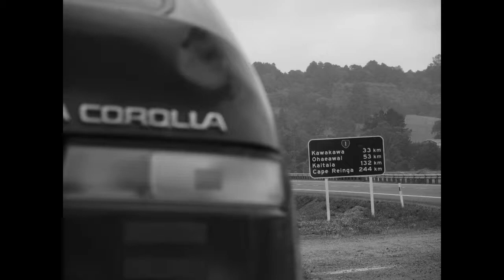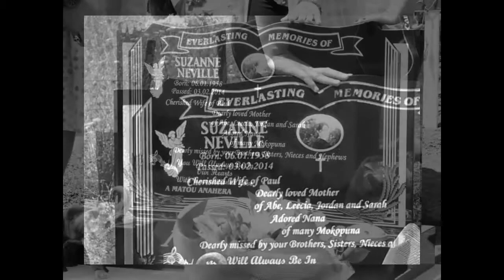...one evening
This is a montage of an unveiling ceremony that took place in Doubtless Bay in Northland, New Zealand on the 7th of February 2015.

I wanted to document the event in unmodified black and white photos.

The song is a beautiful Gonzales cover of One Evening originally performed by Feist...the song to me is quite a bag of mixed emotions. sad and beautiful at the same time...just like the day itself.

The very last photo was taken a few months earlier but for some reason I felt it was a powerful image...the rock sticking out of the water overlooking Paradise Bay to me felt like it had some kind of connection to everything. hence why I used it to close the montage.

Enjoy...Thanks. Hvala